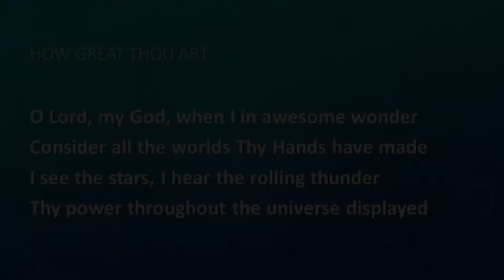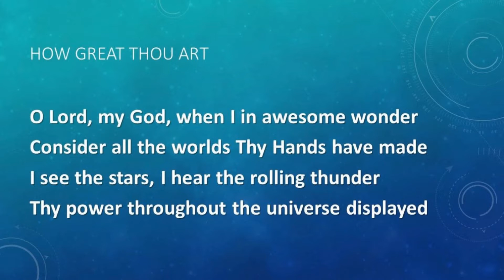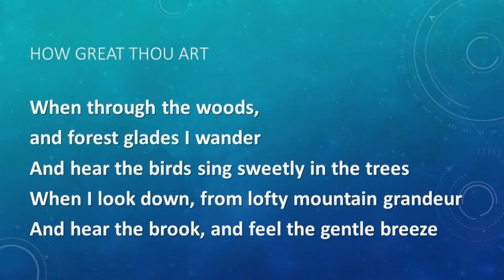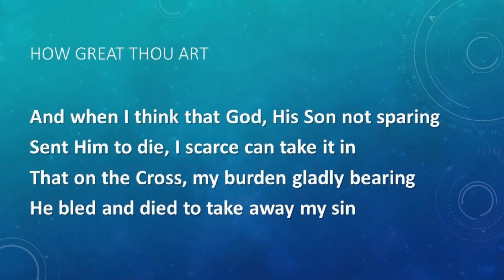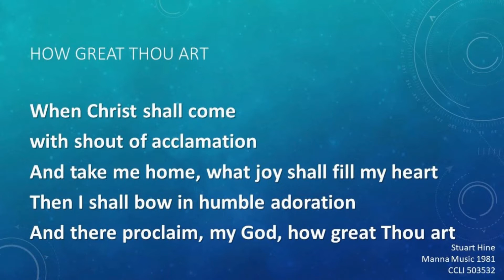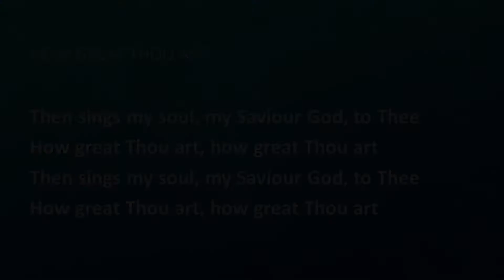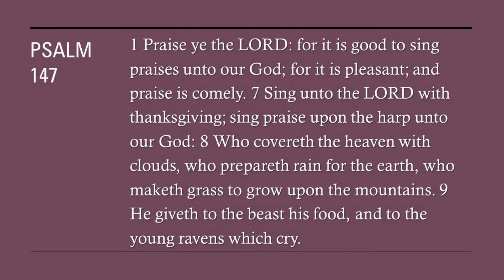Why Believe in Jesus?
This service is for Berkeley Vale Care Community. It is provided by Calvary Baptist Church in Wamberal NSW Australia.